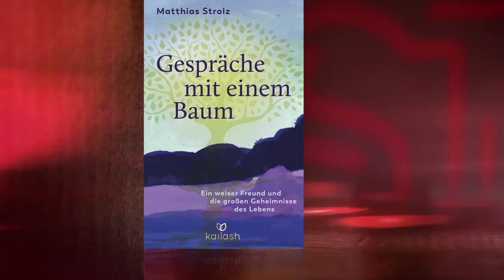Matthias Strolz über „Gespräche mit einem Baum“ zu Gast bei Barbara Stöckl am 5.5.2022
Matthias Strolz spricht über sein neues Buch „Gespräche mit einem Baum“